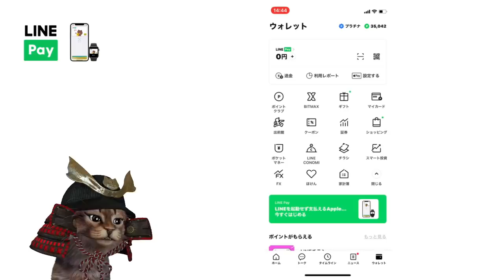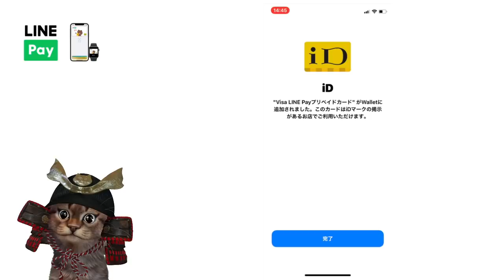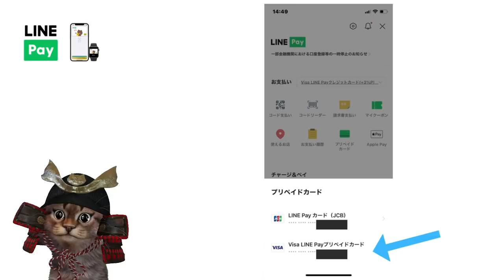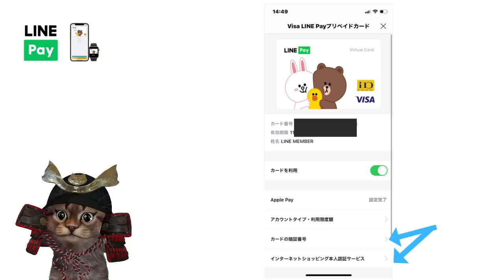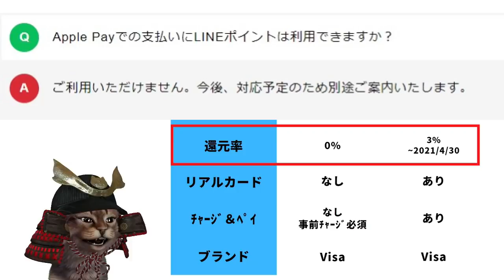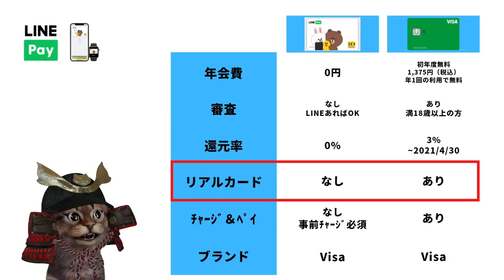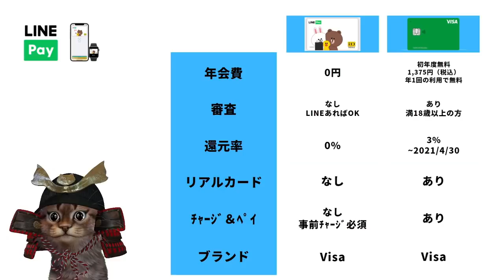VISA LINE Payプリペイドカード登場！還元率や年会費は？ApplePayの設定方法やVISA LINE Payクレジットカードとの比較も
【PR】 VISA LINE Payプリペイドカード

~動画もくじ~
00:00   オープニング
00:31   VISA LINE Payプリペイド特徴
03:32   Apple Payに設定
06:43   LINEPayクレカと比較
09:51   おわりに

使用機材
マイク：Rode NT1A
キャプチャーボード：I-O DATA GV-USB3
オーディオインターフェース：YAMAHA AG03